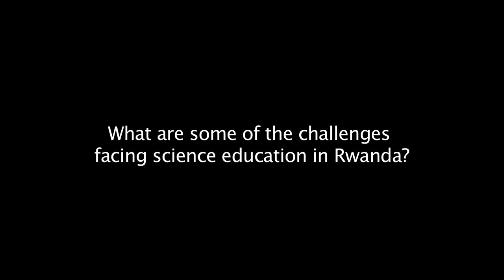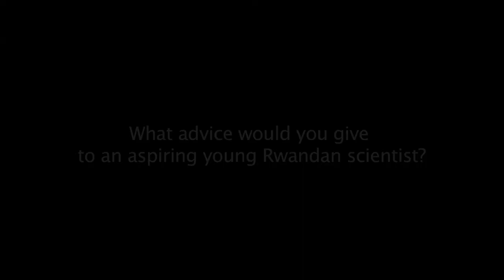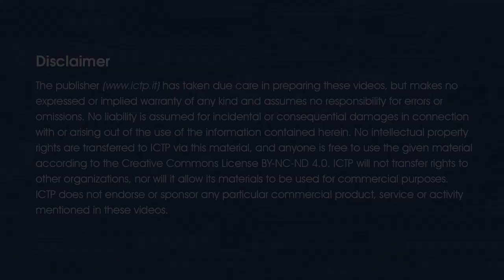Silas Lwakabamba, Minister of Education, Government of Rwanda, ICTP-EA, Rwanda